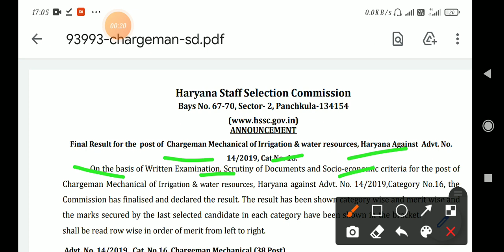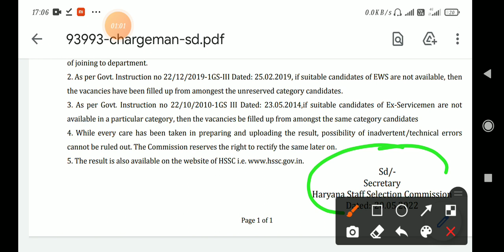hssc final result धमाका|| cutoff कम फिर भी सीटें खाली